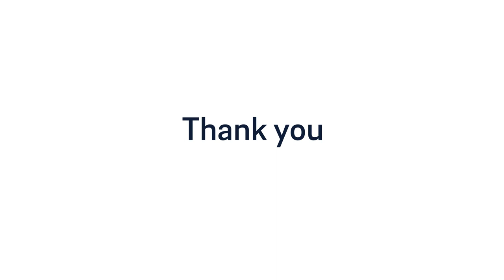ucare 2022 - UC San Diego Health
Between May 12 at 6 a.m. through May 13 at 2 p.m., choose your cause, share your stories, and make a gift to UC San Diego that will impact our world now and for generations to come.